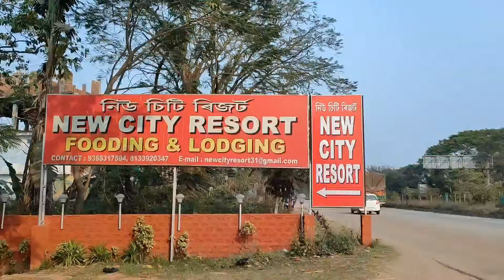passport office me Kay Kay document chaiye | or passport me Kay Kay process karna parta hai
hey guys I hope aap log thik honge Aaj fir se ek Naya vlog leke aaya hoon so asha karta hun aap logon achcha lagega achcha Lage to like share and subscribe  karne ko mat bhulna kyunki aur bhi acchi acchi video aane wali hai so guys please keep supporting keep sharing aap log mujhe pyar karenge mujhe aisa karta hu 🙏🙏🙏🙏♥️♥️♥️